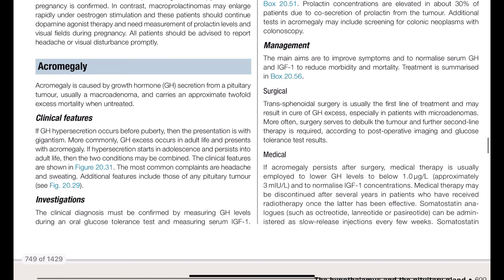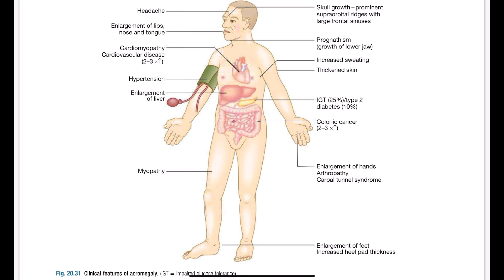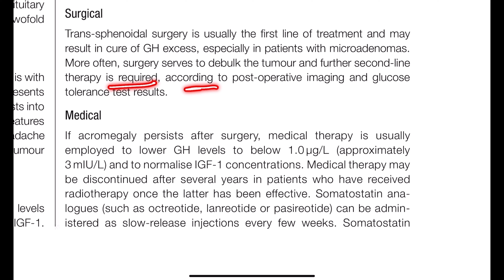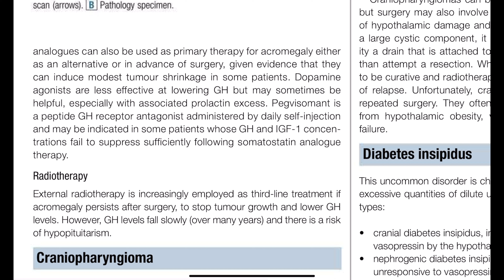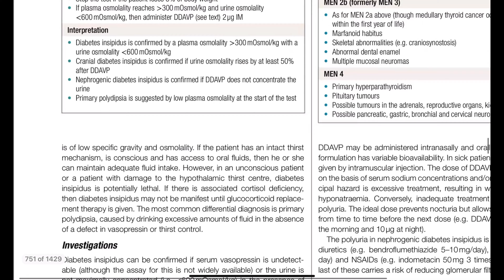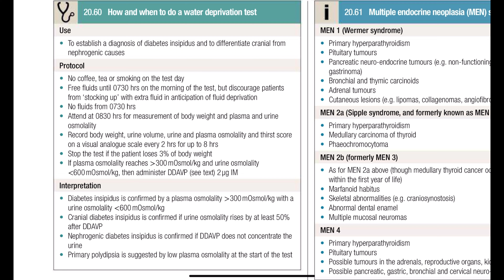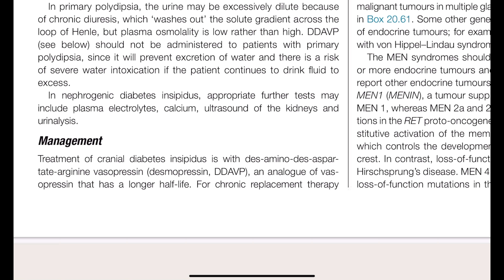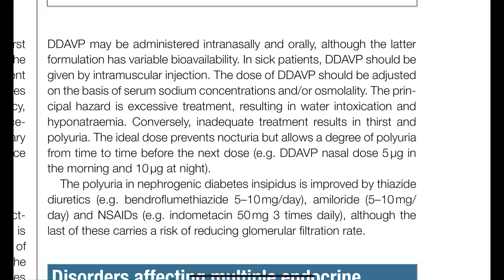Endocrinology: Acromegaly and Diabetes insipidus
In this video, we focus on Acromegaly and Diabetes insipidus based on the last edition of Davidson's Principles and Practice of Medicine 24.

If you want more videos like this please let me know.

see the comments please for more updates.